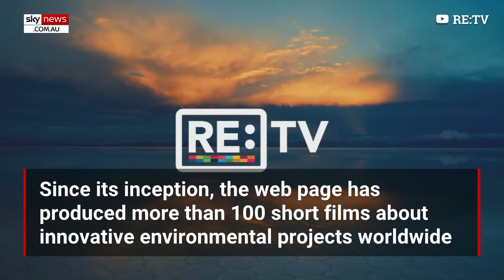King Charles' new YouTube channel promoted by Hollywood stars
King Charles III's new YouTube channel has been promoted by some of Hollywood's most notable film stars.

Actors Idris Elba, Olivia Colman, and Woody Harrelson feature in a short film published on the British Monarch's YouTube channel 'RE:TV'.